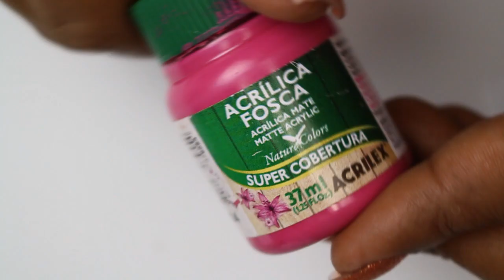Unhas Decoradas de Flamingo | Cola na Villar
Unhas decoradas de flamingo estão super em alta e eu não poderia deixar de trazer um tutorial desse bichinho nessa série de vídeos diários que estamos fazendo. Espero que gostem e reproduzam!